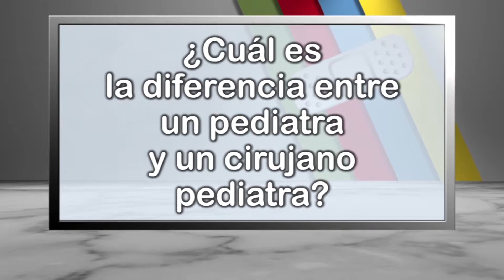¿Cuál es la diferencia entre un pediatra y un cirujano pediatra?